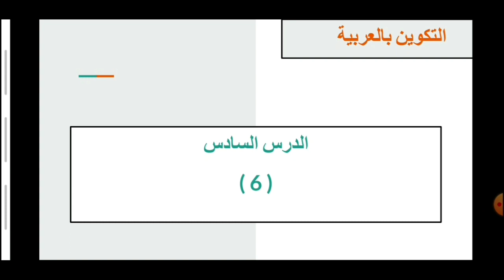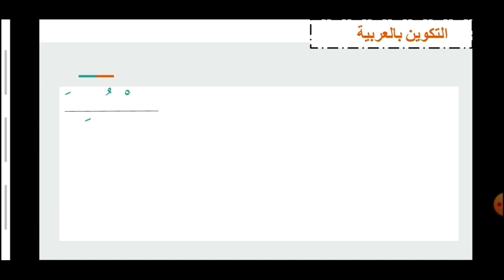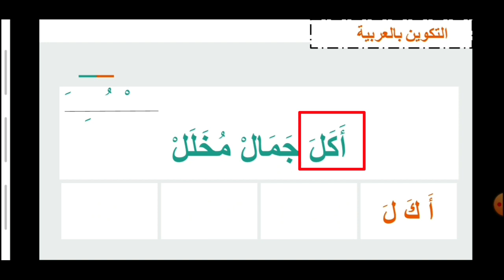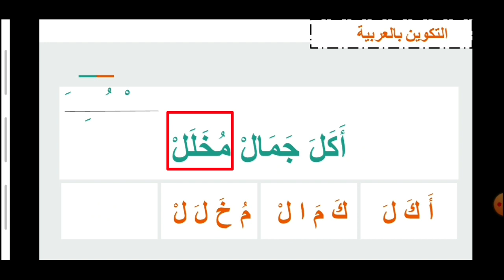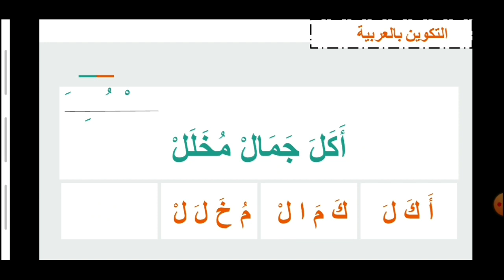العربية من الصفر الدرس 6